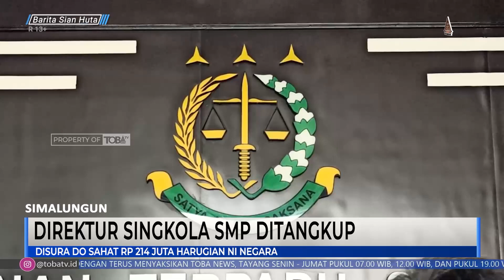DIREKTUR SINGKOLA SMP DITANGKUP | SIMALUNGUN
Frekuensi : 4020
Polaritas : V
Symbolrate : 32727